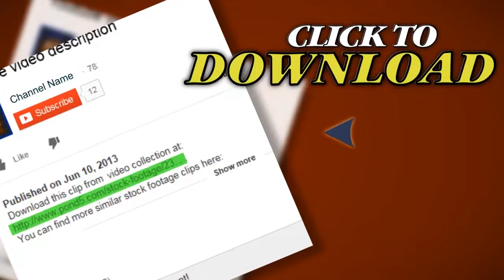1960S Man Looking Talking - Vintage 8Mm Film. Stock Footage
Thank you for visiting our page 1960S Man Looking Talking - Vintage 8Mm Film. Stock Footage"